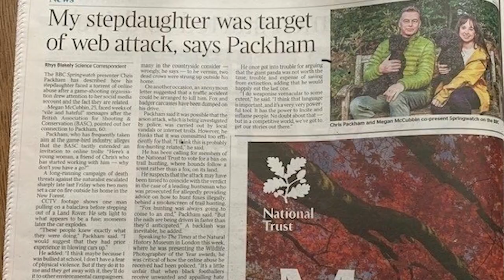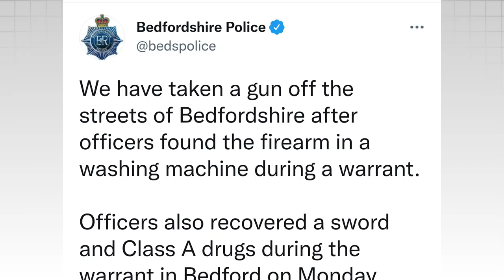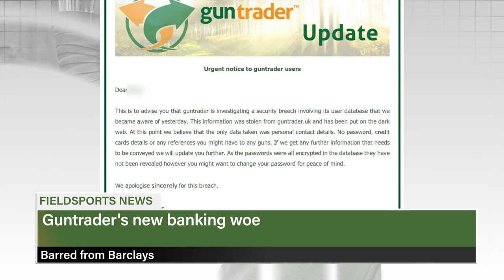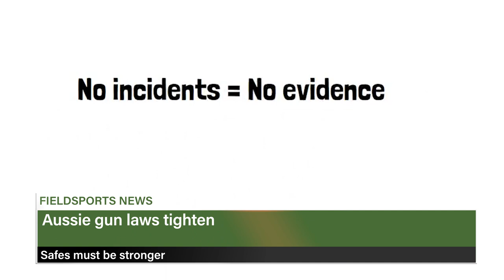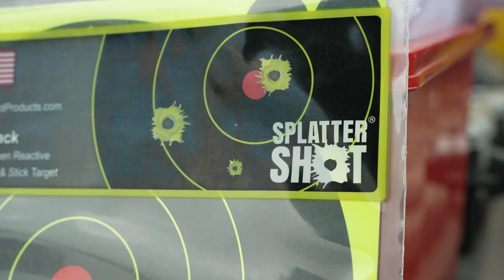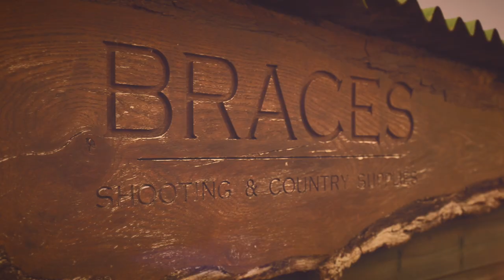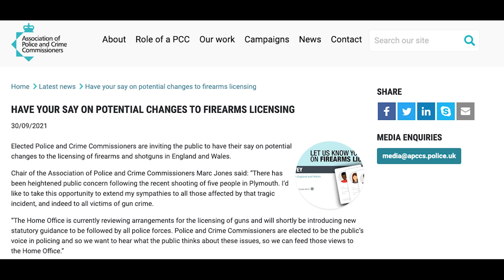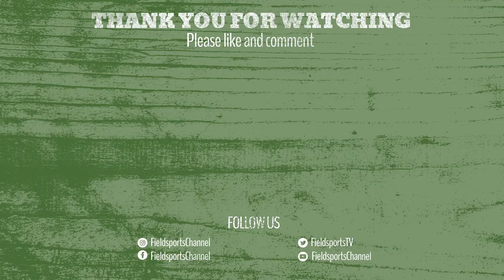Fieldsports Britain – Roy’s fallow rut rescue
Roy Lupton has fallow trouble. The rut is underway but he keeps bumping into problem animals, and it his duty to deal with those. He is out with his rifle in Sussex. Meanwhile, Josh McKeown kicks of a new series for us about rifle skills, filmed at Braces of Bristol’s range. This week, he explains boresighting. Charlie wants to know what’s happening to police firearms licensing. He meets a viewer who is stuck in licensing limbo, waiting for a response from his local firearms enquiry officers and his article rounds up how the UK’s constabularies are coming out of the lockdown restrictions. We have an author interview with Ian Coghill, we are giving away a £150 shooting suit from Jack Pyke, David is on the News Stump and Charlie showcases the best hunting and shooting videos on YouTube in Hunting YouTube. It’s all in this week’s FieldsportsBritain.

National Trust bosses want a trailhunting ban. How to stop them